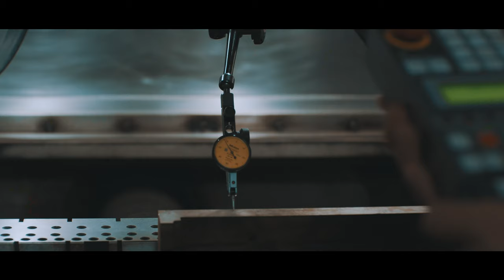Mikropor Company Introduction | Compressed Air Treatments Trailer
Mikropor began its journey in 1987 with a passion to create “tomorrow’s technology” and has become one of the leading manufacturers of  compressed air treatment systems for a variety of industries. We offer a wide variety of high-energy efficient filtration and separation solutions for compressed air applications. All compressed air filters are in conformity with the 2014/68/EU Pressure Equipment Directive.

By closely following the latest developments in technology, Mikropor’s “Best in Class” products and solutions are appreciated by customers in more than 140 countries.